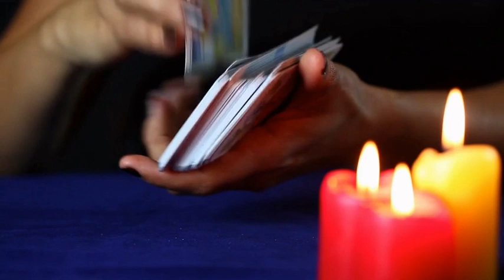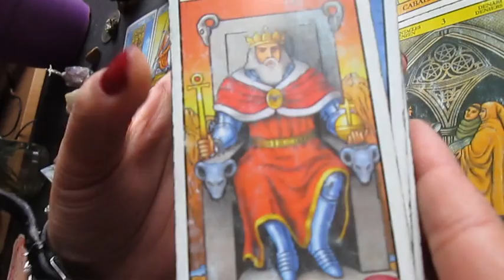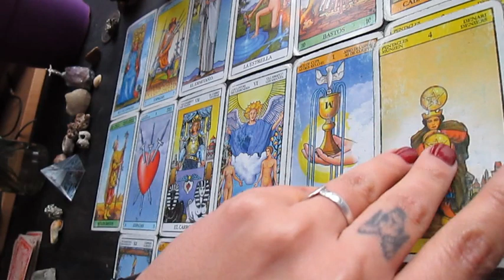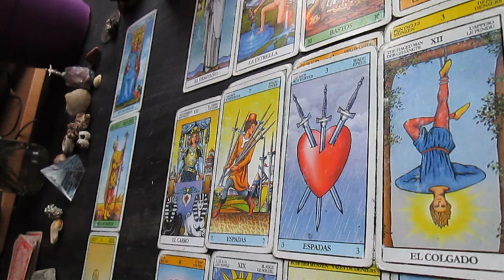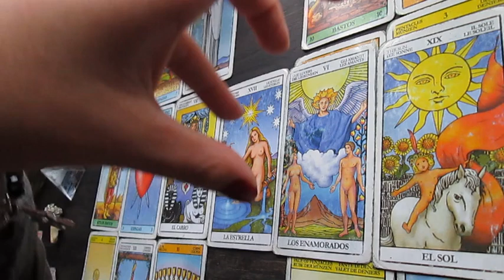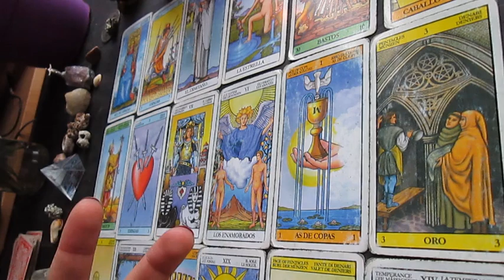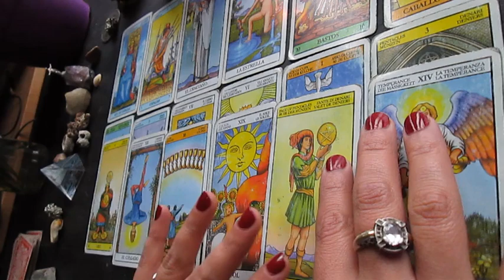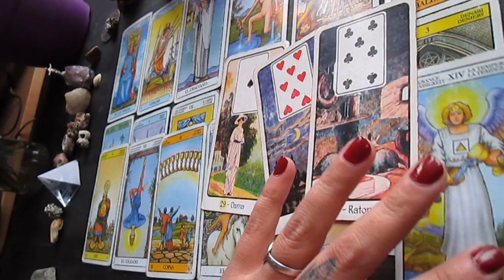🐡PISCIS TAROT 🐡Todo está mejor de lo que pensás!🐡 Dominá tus pensamientos!🐡